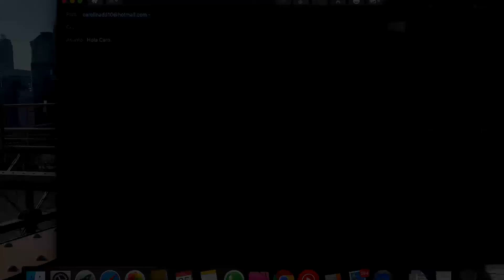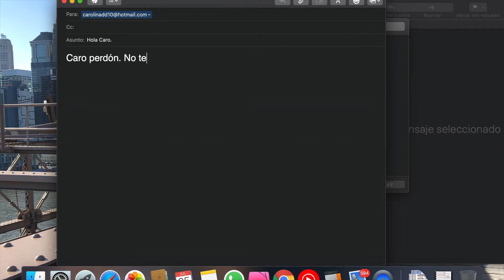Me Quiero Viva | E2: Cuando la piel grita en silencio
ME QUIERO VIVA (En cuarentena)
Sinopsis: Cuando se pierden las palabras, las caricias y el respeto y ya no queda tiempo, ni conciencia, se llega a un punto sin retorno.
Carolina se encuentra con la piel rota y el alma en pedazos encerrada en una casa de la que ya no se siente parte por lo que decide finalmente enfrentarse a su marido Gustavo.
El silencio que por momentos promete y la necesidad de volver a respirar, donde el dolor se hace extremadamente insoportable. ¿Podrá salir? ¿Estará a tiempo de volver a empezar? ¿Finalmente logrará sacudir el polvo que hacer estornudar su alma?
No te pierdas muy pronto, ME QUIERO VIVA (en cuarentena) una historia de violencia de género que decidimos llevar a cabo un grupo de artistas independientes contada mediante una micro serie de 4 capítulos.
Elenco: Jesica Di Diego (@jesicadidiego) como Carolina, Pablo Pieretti (@pablopieretti) como Gustavo y Emiliano Dominguez (@emiddominguez) como Claudio
Música original. Sandra Garcia (@sandragarciacantautora)
Coreografía. Jesica Di Diego (@jesicadidiego)
Asistente General. Celeste Di Giovanni (@celedigiovanni)
Diseño gráfico. Nicolás Bubay (@nicolasbubay)
Edición. Facundo Cuomo (@soyfacuomo)
Producción general. La Estación 360° (@laestacion360)
Idea, guión y dirección general: Gabyta Fridman (@gabyta_fridman)